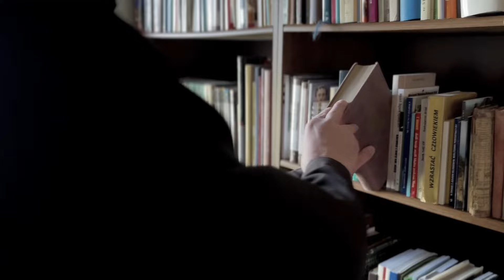Wytrwały w cierpieniu i zatroskany o braci. Franciszek Krzysztof Chodkowski. Słowo na Dobranoc |910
Codziennie
21.30
21.45

Stan zdrowia Franciszka pogarsza się. Potrzebuje szczególnej opieki ze strony swoich braci. Pomimo cierpienia, którego doświadcza, Franciszek nie traci duch i jest wytrwały na drodze do świętości, wciąż tęskniąc by dać z siebie dla Boga i innych ludzi jak najwięcej. Zasmuca go natomiast fakt, że zaczynają pojawiać się bracia dążący do władzy i odchodzący od pierwotnej gorliwości.
 Zapraszam na Słowo na Dobranoc